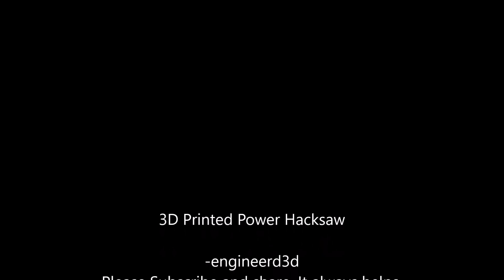3D Printed Power Hacksaw